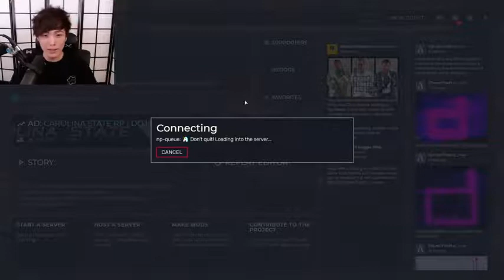Sykkuno talking about mobile heist || after getting shot || [NoPixel GTA RP]